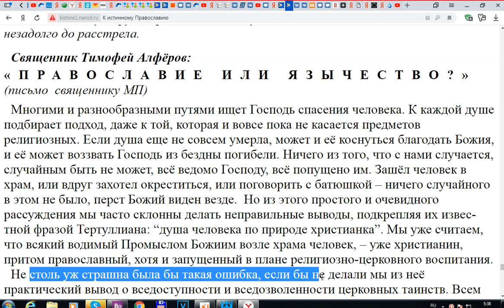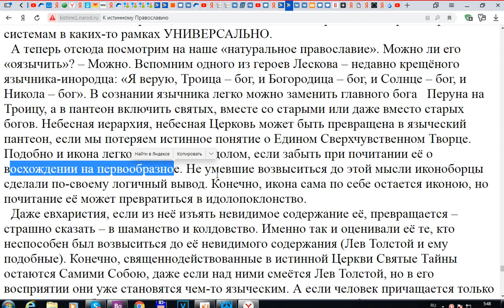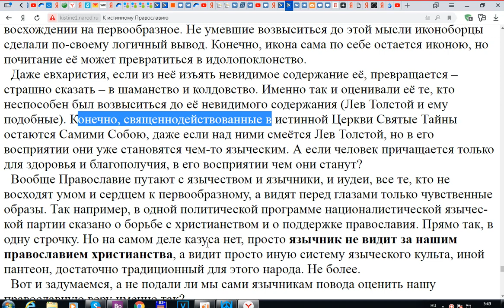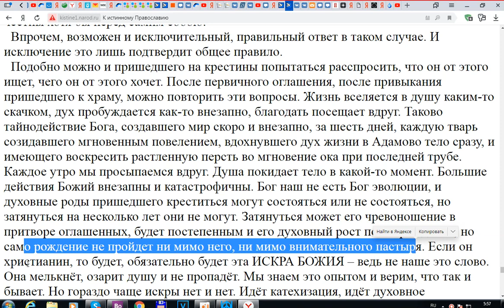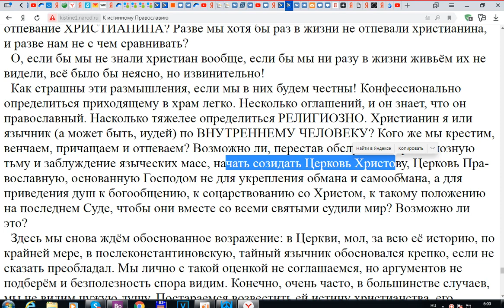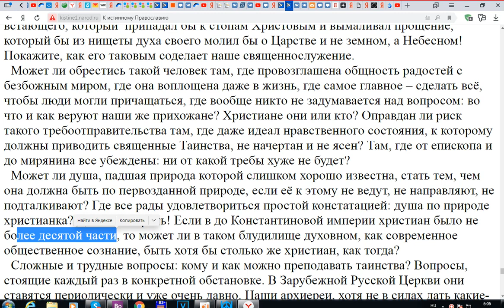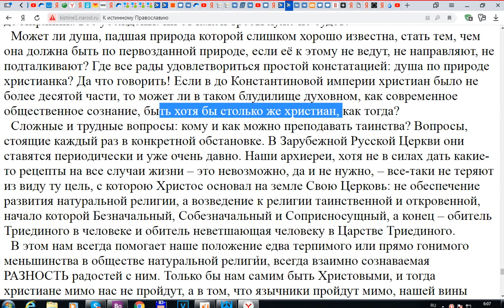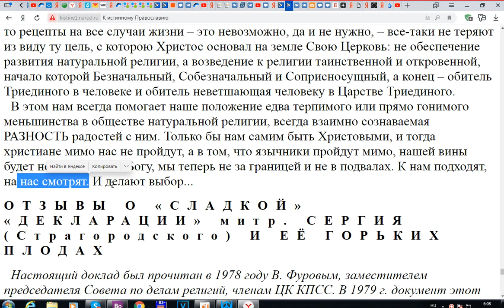Священник Тимофей Алфёров: «ПРАВОСЛАВИЕ ИЛИ ЯЗЫЧЕСТВО» письмо священнику МП